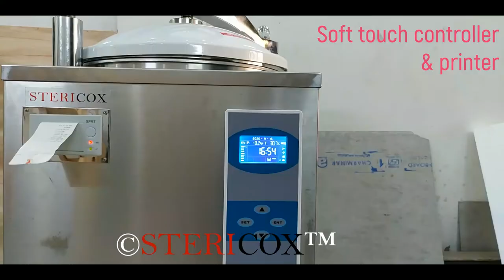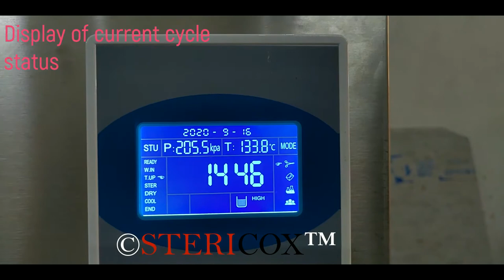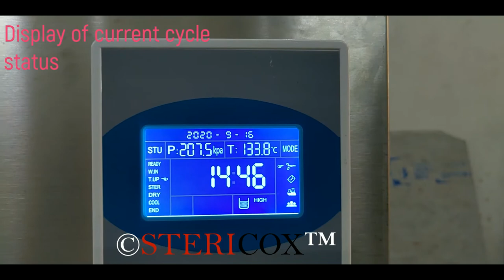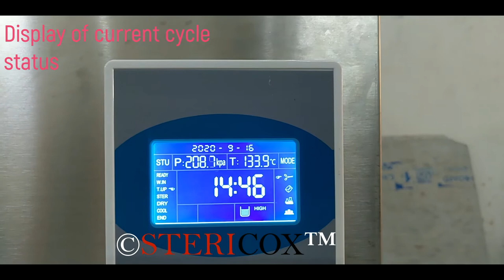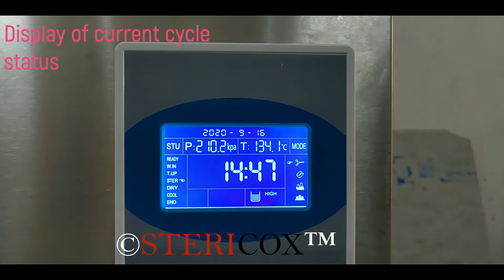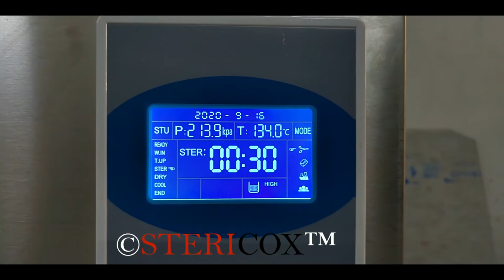HAND Wheel Vertical Autoclave Fully Automatic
This video explains working and demonstration of our new HAND series fully automatic vertical autoclave especially designed for customers who are looking for more advanced autoclave with combination of convenient operation and stylish design. This 75 liters HAND wheel type vertical autoclave was supplied to a pharmaceutical company in (Baddi) Himachal Pradesh for their microbiology usage. This 75 liters fully  automatic autoclave has most easy and safe door locking system; all you need to rotate wheel to open and close the lid without much effort; Overall construction is made of stainless steel 304 that makes it 100% corrosion resistant. A LCD screen temperature controller is fitted at front of the machine. There are three default pre-set sterilization programs for quick selection and one user level editable program. This LCD display clearly displays step by step sterilization process. Steam is released automatically after sterilization  with beep alert sound. Two numbers stainless steel perforated baskets are provided as standard with every model which makes easy placement of every time of samples to sterilize.